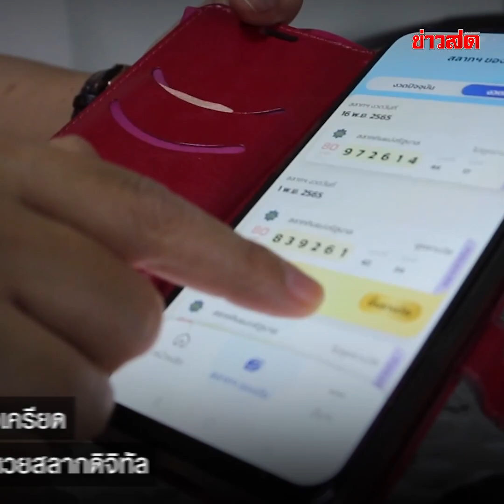สาวถูกสลากดิจิทัล แต่ไม่รู้จะไปขึ้นเงินดีไหม ฝากเตือนผู้โชคดีทุกคน อย่าพลาดเหมือนดิฉัน!: Khaosod TV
เป็นงง!? สาวถูกสลากดิจิทัล.. แต่ไม่รู้จะไปขึ้นเงินดีไหม ฝากเตือนผู้โชคดีทุกคน อย่าพลาดเหมือนดิฉัน!!